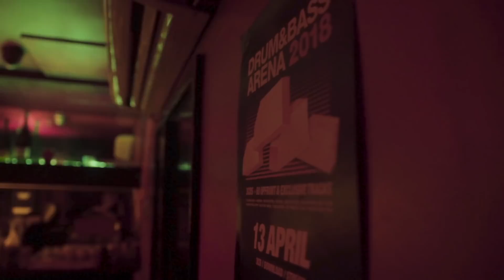Drum&BassArena 2018 Album Launch London - D&BTV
Meet our new presenter Laurie, bringing you highlights from our album launch in London ft. Kove, The Upbeats, InsideInfo, A.M.C, Benny L and more...